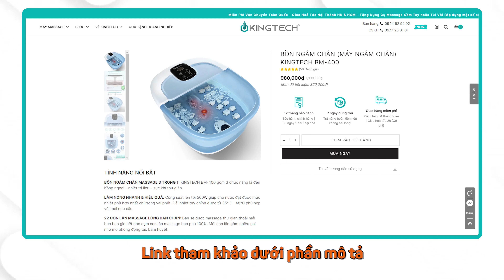Bồn ngâm chân KINGTECH BM-400: Món quà ý nghĩa ngày 20/10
(Giới hạn 1 mã cho mỗi người dùng, không áp dụng kèm các CTKM khác)

Bồn ngâm chân KINGTECH BM-400 có thiết kế hiện đại, sang trọng, với kích thước lớn, phù hợp với mọi nhu cầu sử dụng. Được làm từ chất liệu nhựa ABS cao cấp, bền bỉ, an toàn cho sức khỏe người dùng. Bồn ngâm chân KINGTECH BM-400 có nhiều chức năng nổi bật, bao gồm: Massage thủy lực, nhiệt hồng ngoại, massage rung, chức năng tạo bọt, và cuối cùng là chức năng hẹn giờ: giúp bạn dễ dàng điều chỉnh thời gian ngâm chân cực kì tiện lợi. Mình đã sử dụng bồn ngâm chân KINGTECH  trong một thời gian và thấy rất hài lòng. Bồn có khả năng massage tốt, giúp mình thư giãn, giảm căng thẳng hiệu quả. Bồn cũng rất dễ sử dụng, chỉ cần cắm điện và bật công tắc là có thể sử dụng ngay. Chi tiết hơn hãy cùng reviewOS theo dõi thêm qua video “Bồn ngâm chân KINGTECH BM-400: Món quà cho sức khoẻ”.